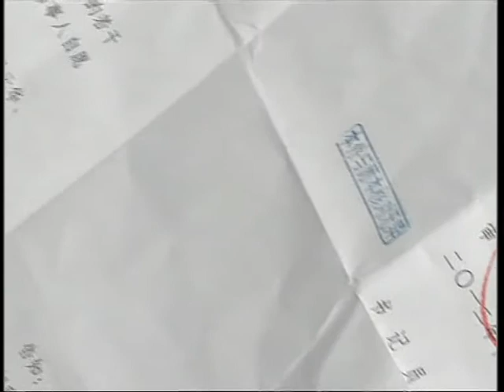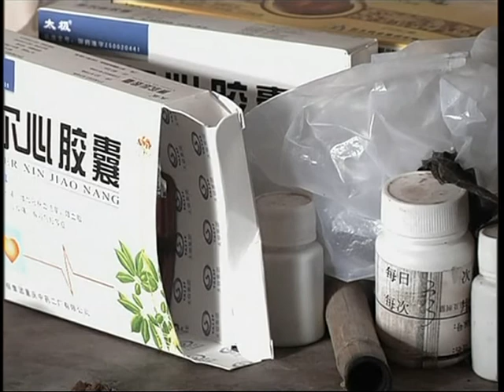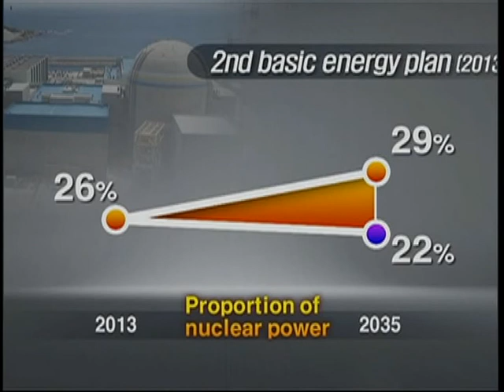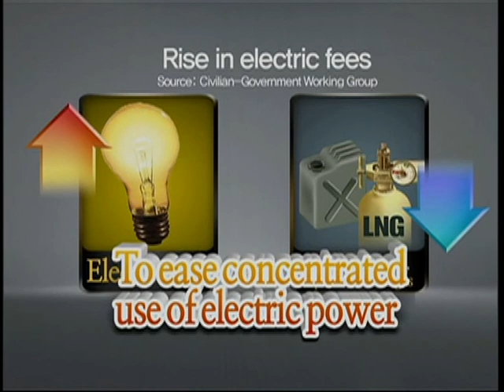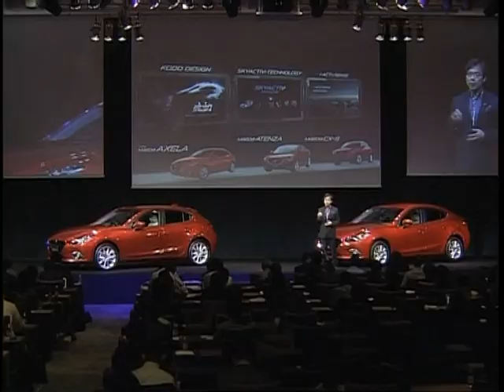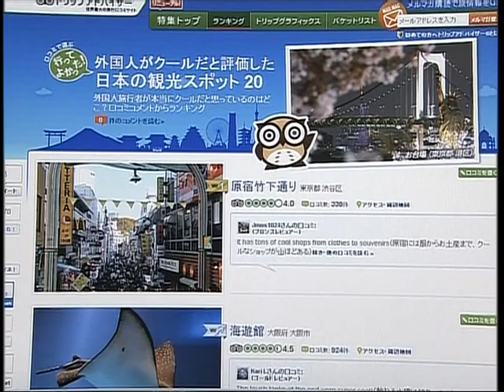Asian Roundup 20131019